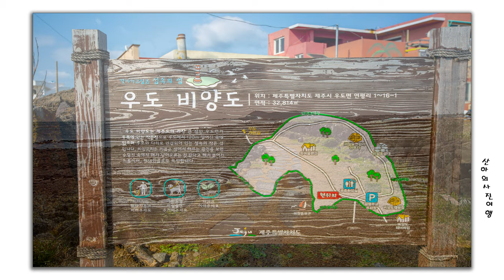제주여행 비양도,우도 돌아보기 Jeju Travel Biyangdo and Udo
ES- You can`t Control who You Fall For
Victor Lundberg